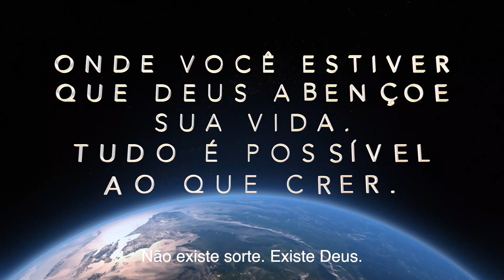Meus amores que vergonha de vcs. Camping EP 69